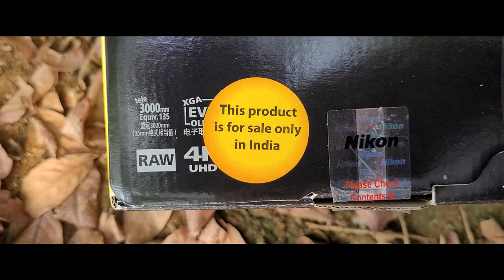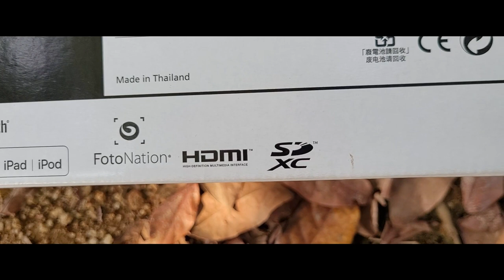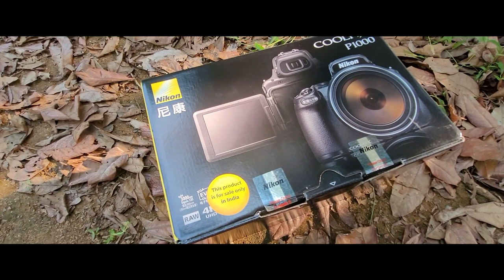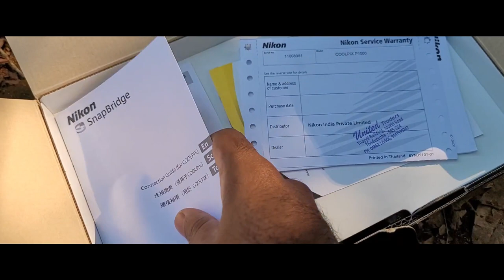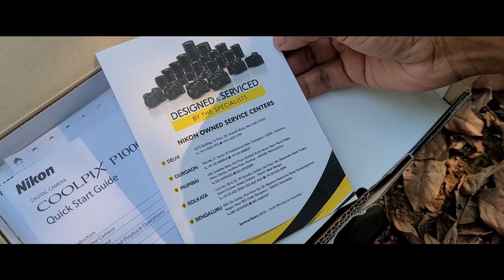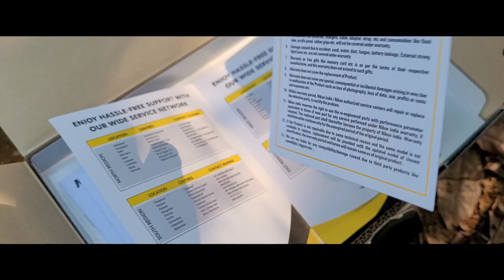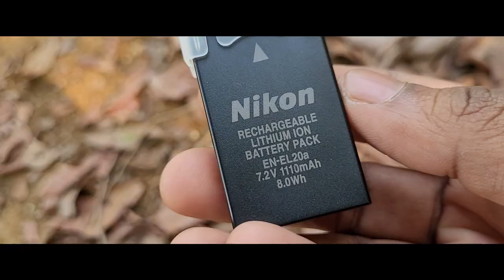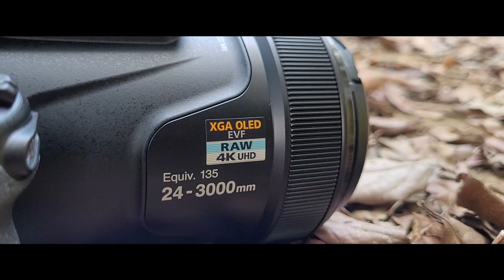Unboxing Nikon P1000 | 125x 3000mm Zoom Camera | Birding Camera | Malayalam | Vlogoskie e1p1